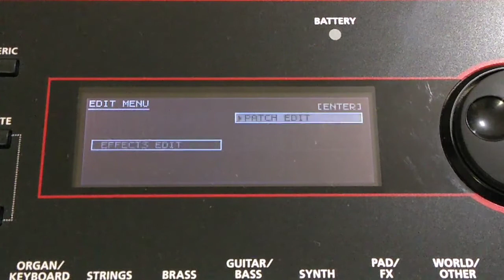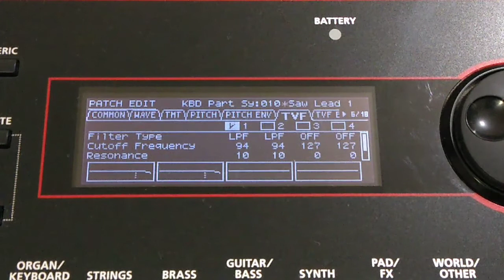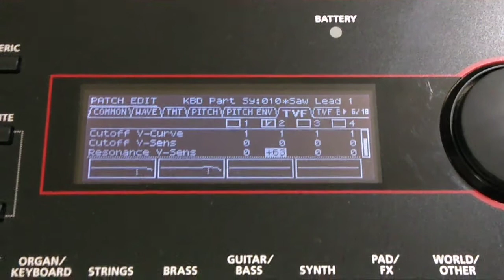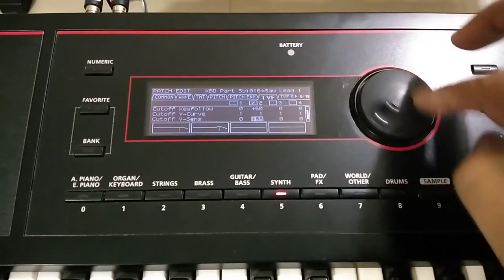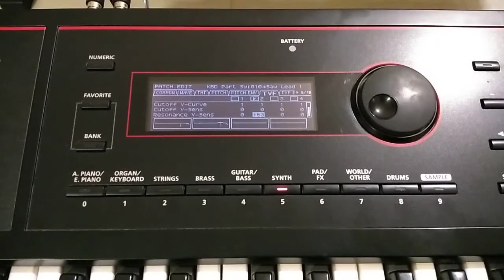Roland XPS30 रेजोनेंस वेलोसिटी सेटिंग्स Resonance and velocity settings and use टोन बनाये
रोलैंड एक्सपीएस 30 प्राइस
रोलैंड एक्सपीएस 30 कैसे अपडेट करे
रोलैंड एक्सपीएस 30 इंडियन टोन कैसे बनाये
रोलैंड एक्सपीएस 30 लूप्स कैसे बजाये?
रोलैंड एक्सपीएस 30 लूप्स का टेम्पो कैसे बढ़ाएं?
रोलैंड एक्सपीएस 30 कॉर्ड्स कैसे सेट करे?

Roland XP-30 price
How many keys are in Roland XP 30?
How do I update my XPS-30?